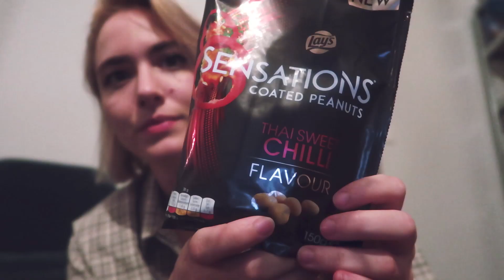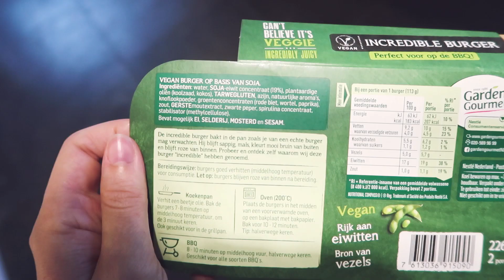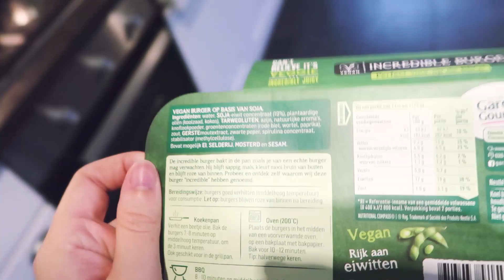NIEUWE DINGEN UIT DE SUPERMARKT PROEVEN | Proefwerk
hi!!!  de dingen die ik hier proef zijn als volgt:

- Hellman's vegan mayo
- Albert Heijn's chia pudding braam & bosbes
- Jumbo's zomer margarita drankje
- Lays Sensations Streetmix Mumbai & Thai Sweet Chili
- Albert Heijn's soja topping (vegan slagroom)
- Albert Heijn's groentebroodjes
- Garden Gourmet Incredible Burger